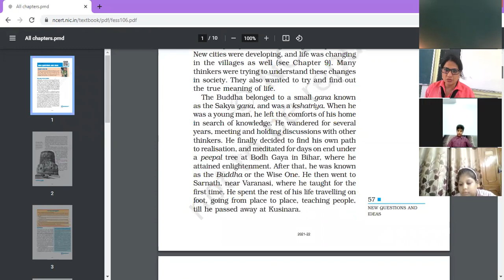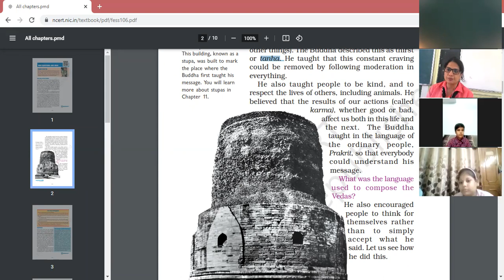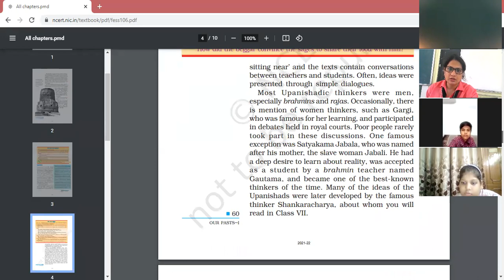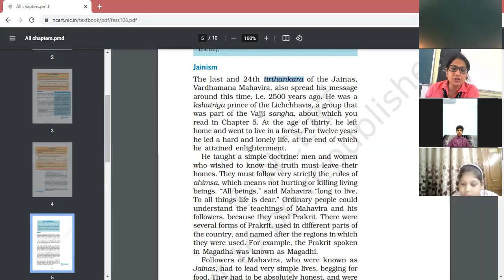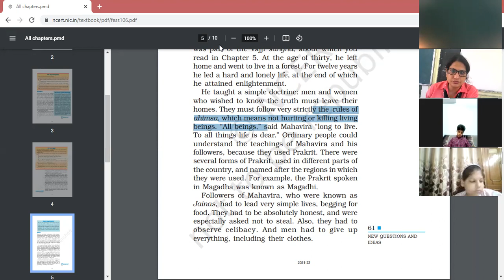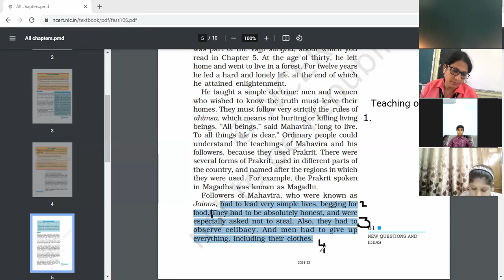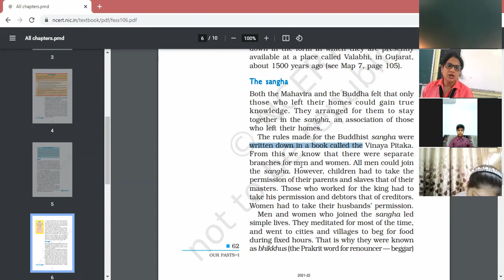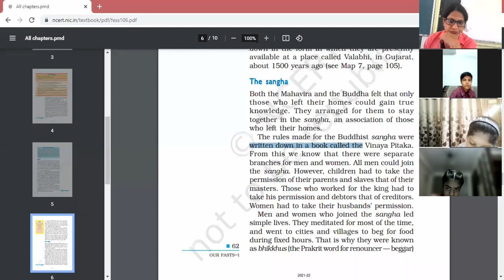SST _CH6 HISTORY_ REVISION _10 SEPTEMBER